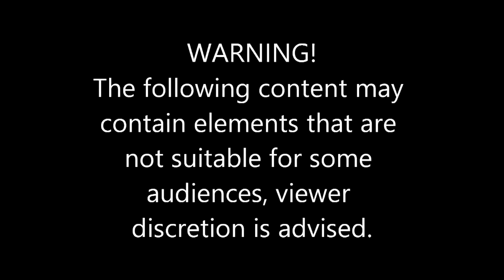SIMS 4 SERIES | IF IT ISN'T LOVE - SEASON 2 | EPISODE #5 | RECONCILE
Thank you guys for watching my video! Welcome to my Sims 4 series If It Isn't Love.